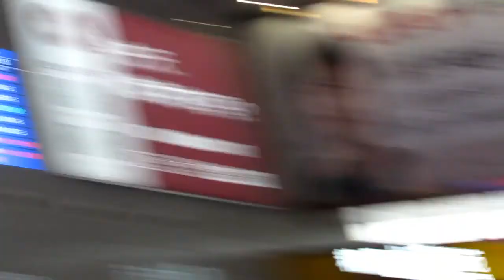Viajando para Harbin, Viagem de trem com cama. Primeiro dia.